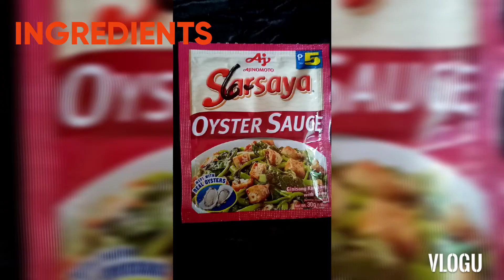ADOBONG ALIMANGO |EGSOONG BISDAK |LUTONG PAMBAHAY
Sharing with you with our new experimental dish

Hi guy's  & to all my friends out there
I just want to share something 😁 If you guy's wants to learn  how to cook & taste the Bisaya Food you can now watch our YouTube channel. please don't forget to LIKE & SUBSCRIBE so you will be updated to all Bisaya dish.